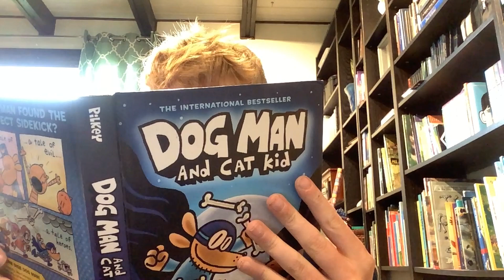The ￼ boredom cure￼￼￼r